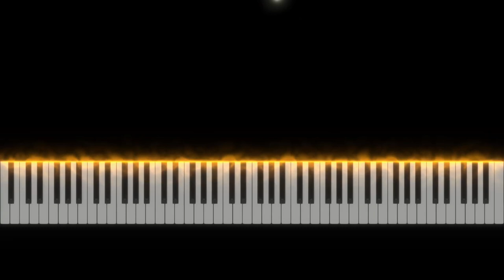Turmeric (Piano Remastered) by Evgeny Khmara Piano Tutorial